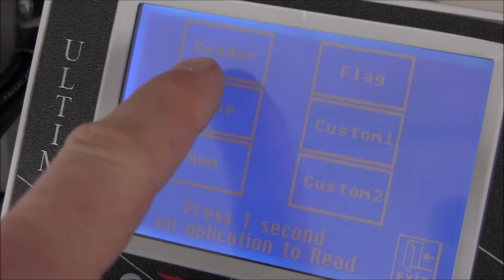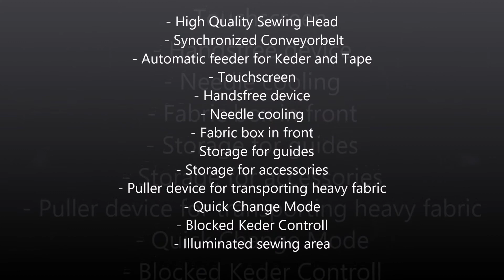Matic Cronos Ultimate by Media One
Media One presents Matic Cronos Ultimate, the world's most advanced textile sewing system.